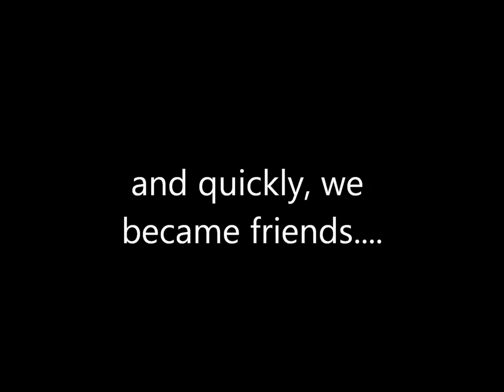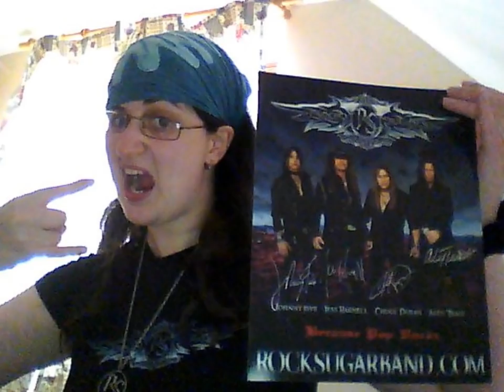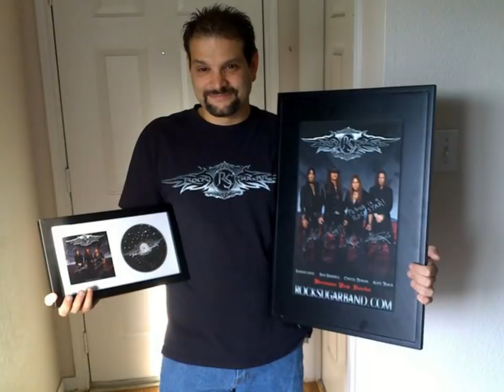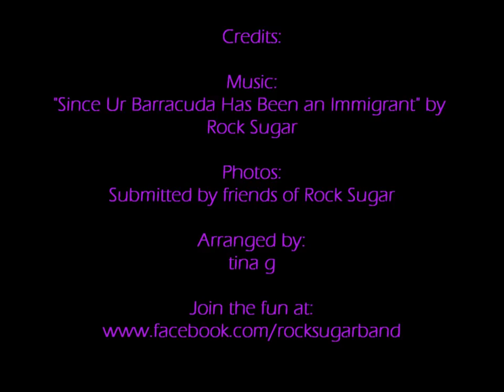Rock Sugar Since Ur Barracuda has been an Immigrant.wmv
A celebration of Sugarheads and their Swag.
Music:  Since Ur Barracuda has been an immigrant by Rock Sugar
A Mash-up of Barracuda, The Immigrant Song, and Since you've been gone.